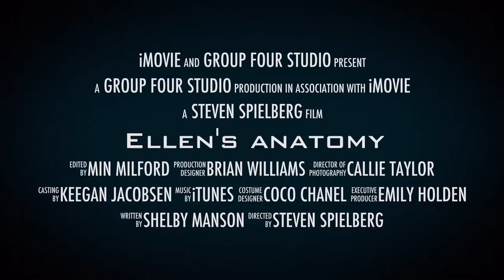Tuesday Group 4 Trailer